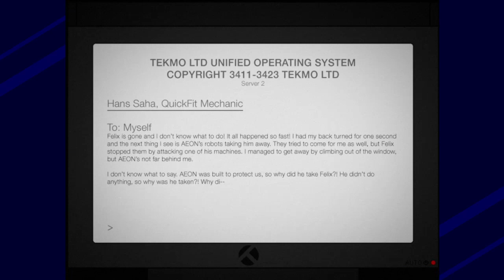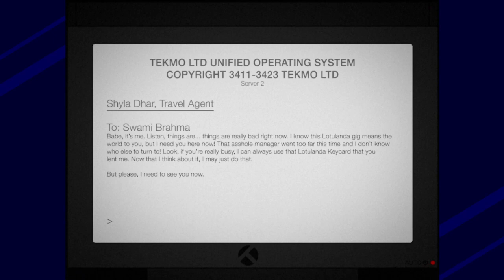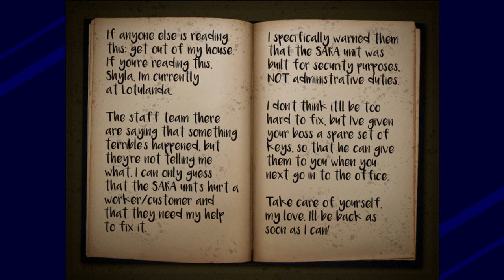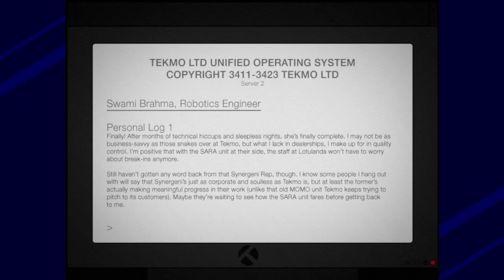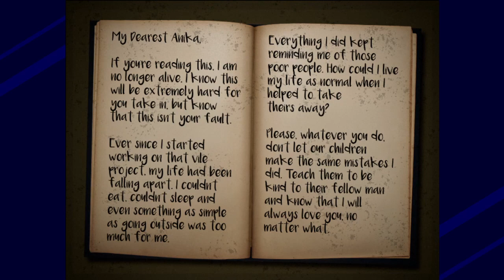Niravasi - Collecting The Stuff Co-Fi Wants How Do We Get To Lotus Heights I Need Street Signs P6